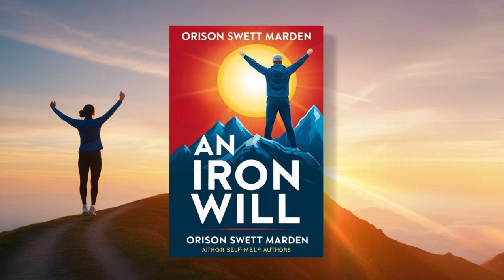An Iron Will by Orison Swett Marden (Audiobook)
Hello audiobook lovers,
we have curated a haven of audiobooks for you. Seek peace in our books amidst the chaos. Immerse yourself in the world of literature, and travel with playwrights and great poets. Listen, from Cinderella to Sherlock Holmes,

Our mission is to instill reading into everyone's routine and make literature accessible to everyone for free.